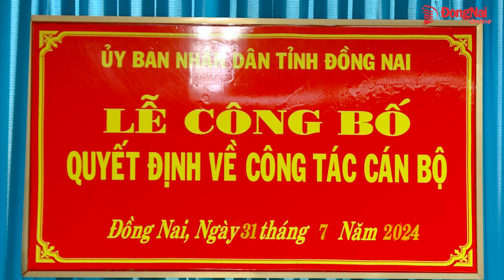Bổ nhiệm lại bà Võ Thị Xuân Đào giữ chức Giám đốc Sở Tư pháp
Chiều 31-7, Quyền Chủ tịch UBND tỉnh Võ Tấn Đức đã chủ trì lễ công bố quyết định về công tác cán bộ.